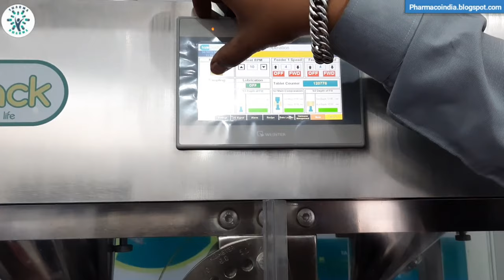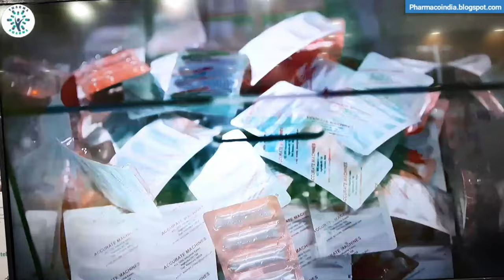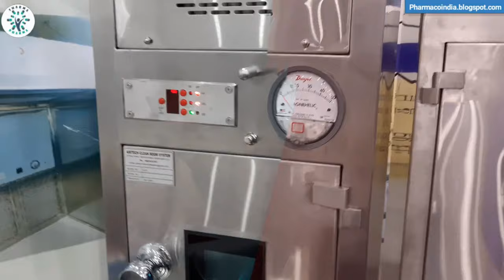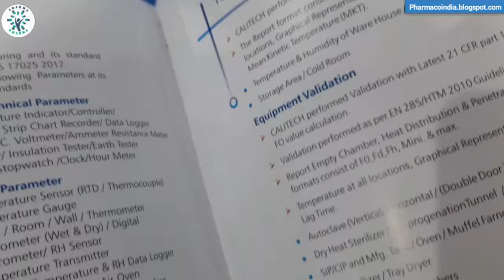India's Largest Pharma & Lab Exhibition | PharmaTech Expo 2022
Hey guys!

We visited Chandigarh's PharmaTech Expo 2022 on 30th April 2022. It is India's Largest Pharma & Lab Exhibition. Registration for the event is FREE, and so many pharmaceutical machines have been displayed and explained to us how they are used in the industry. A pharmacy professional or student would enjoy visiting this place.

🧒 Myself Harsh Sharma, currently I am pursuing a Bachelor of pharmacy. I am passionate about pharmacy and want to aware and educate the world about pharmacy education. In my opinion, there is less awareness among students and our elders concerning pharmacy. The Indian healthcare sector ⚕️ is among the top 5 all over the world and without the pharmaceutical sector healthcare is incomplete.

✨ Tags ✨
pharmatech expo
pharmatech exhibition
pharmatech expo 2022
pharmatech expo Chandigarh
pharmatech & lab expo 2022
pharmatech expo 2019,
pharmatech expo 2018,
pharma exhibition 2022,
pharma exhibition Chandigarh